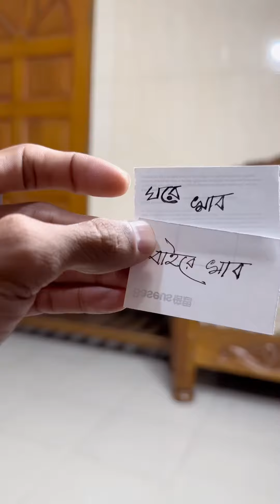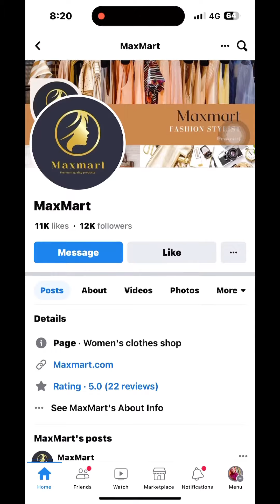ছেলে চালাক আছে,বউয়ের রাগ কিভাবে ভাঙাতে হবে খুব ভালো জানে সে MaxMart Farhana Bithi Rajshahi Facebook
Farhana Bithi Rajshahi Facebook

ছেলে চালাক আছে,বউয়ের রাগ কিভাবে ভাঙাতে হবে খুব ভালো জানে সে MaxMart
MaxMart

Page · Women's clothing store

Maxmart.com
ঈদ অফার🔥,
আজ এবং আগামীকাল এই দুইদিন আমাদের যেকোন প্রডাক্ট অর্ডার করলে সারা বাংলাদেশে হোম ডেলিভারি সম্পুর্ন ফ্রি,
তাই আপনি কিংবা আপনার প্রিয় জনের জন্যে এখুনি অর্ডার করুন,🔥
লাস্ট অর্ডার ২৪ তারিখ আউটসাইড ঢাকা,
ইনসাইড ঢাকা ২৫ তারিখ‼️
Happy shopping with Maxmart

 • ৭০ হাজার টাকার ল্...

 • আরবের ঐতিহ্যবাহী ...
SM TV

BANGLADESN MEDIA